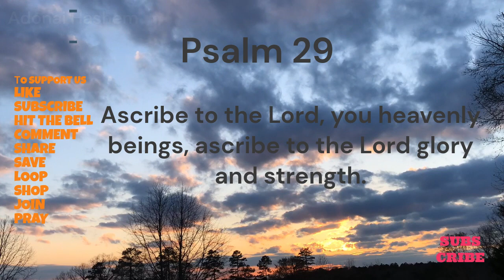The Voice of the Lord: Discovering His Power, Majesty, and Glory in Psalm 29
Psalm  is a beautiful and powerful prayer that can bring comfort and peace to those who recite it before going to bed. This psalm is a cry for help to Lord, asking for His mercy and protection during times of distress and difficulty. It reminds us that God is our refuge and our strength, and that we can trust in Him to hear our prayers and answer them according to His will.
At Adonai Hashem Ministry, we believe in the power of prayer to bring blessings and miracles into people's lives. We work hard to spread the message of the Lord's love and grace, and to help others connect with Him through prayer and worship. Our ministry is dedicated to serving God and His people, and to bringing hope and healing to those who are in need.
One of the ways that we seek to bless others is by sharing the prayer of night. We encourage people to recite this psalm before going to bed, as a way of entrusting their worries and fears to God and finding rest in His presence. We believe that this prayer can bring peace and comfort to those who are struggling with insomnia, anxiety, or other sleep-related issues.
In addition to sharing the prayer of night, we also offer other resources and services to help people deepen their relationship with God. We have a team of prayer warriors who are dedicated to interceding on behalf of those who submit prayer requests to us. We also offer online Bible studies, worship services, and other events to help people grow in their faith and connect with others who share their beliefs.
At Adonai Hashem Ministry, we are passionate about spreading the message of God's love and grace to all people, regardless of their background or circumstances. We believe that through prayer, worship, and fellowship, we can help others experience the transformative power of God in their lives. Our ministry is committed to blessing others and sharing the good news of the gospel with the world, one prayer at a time.